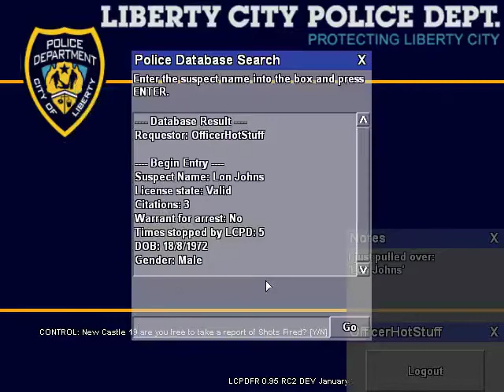GTA 4 - NSW Police Dog Squad F.T. K9 Amber.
Hey Guys Tommywilko 18 Here Bringing You A New Video, LCPDFR, Featuring The K9 Script, NSW Police Dog Squad Car And Uniforms.

Like My Facebook For More Updates!